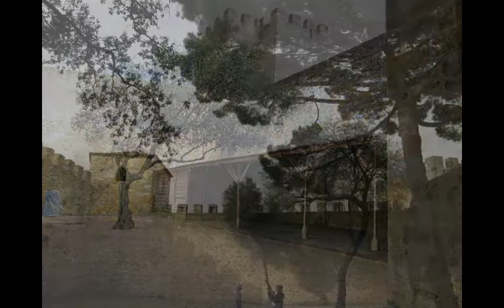Lisbon & Castle of St George 12th c